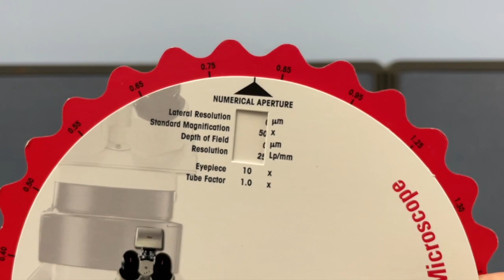Lecia Micro Systems Microscopes Wheel Chart by SpinSlidePop!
Leica micro systems is one of the market leaders in microscopy. We created a specialized die cut wheel that showcased Microscopes. This scalloped edge wheel made the wheel stand out and invite interaction.
Call your ASI, SAGE, or Agency Rep. for details. Say you saw it on SpinSlidePop's YouTube Channel!